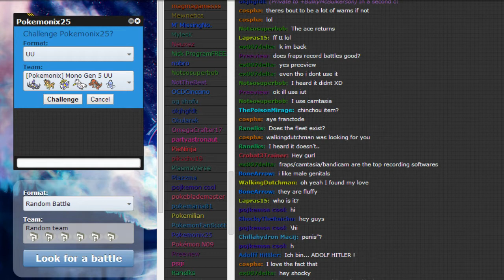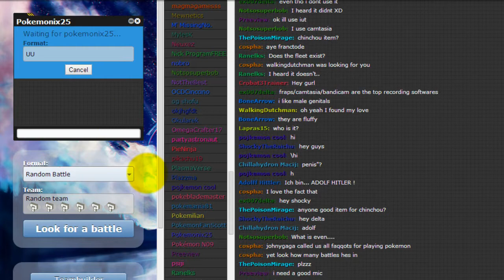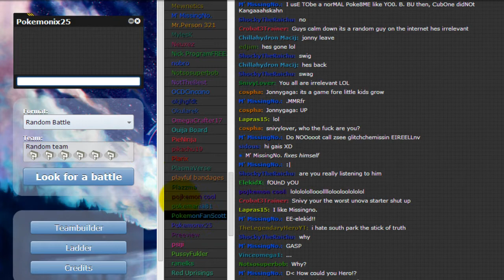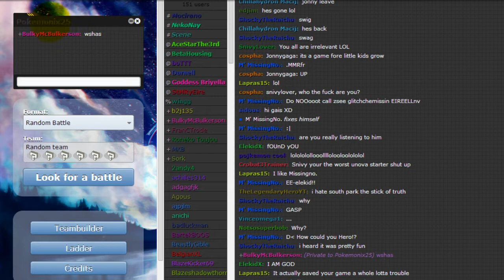Best of Three [Pokemonix25] - UU Mono 5th Gen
Hey youtube! Welcome the Best of Three series! Where I collaborate with a fellow youtuber to give you guys a themed match on showdown; and of course, best two out of three wins! ;)